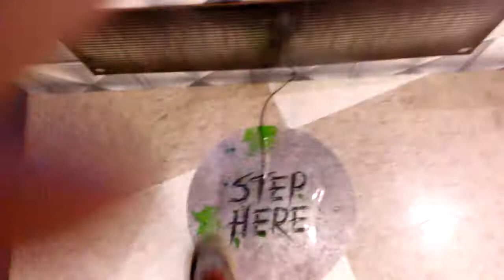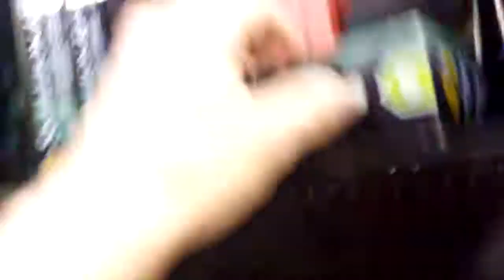Halloween Superstore - September 2017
Decided to check out a Halloween superstore. It's not like what I remember from back in the day. The selections were really lame and limited.